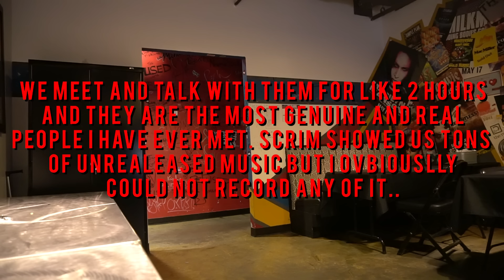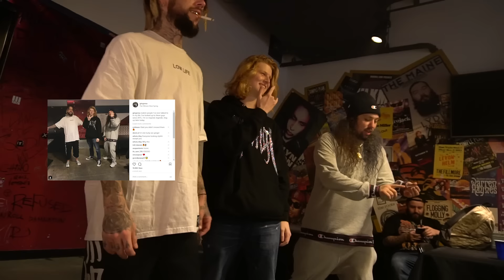CUFBOYS MEETS $UICIDEBOY$ + INSANE LIVE FOOTAGE!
I met the $uicideboy$ and it was insane! LIKE THE VIDEO!!

INTRO MADE BY ► @NicholasJandora